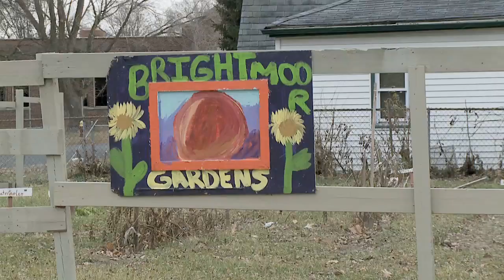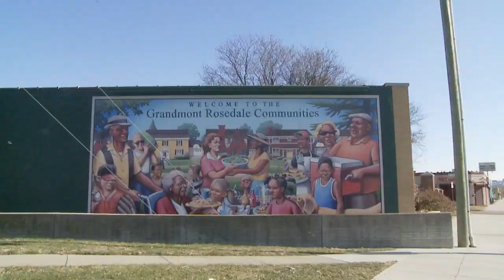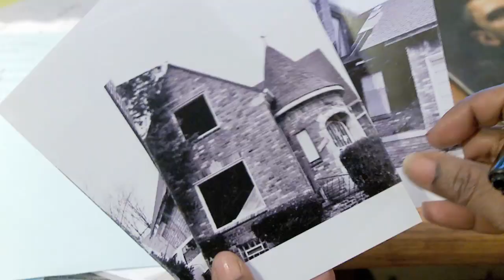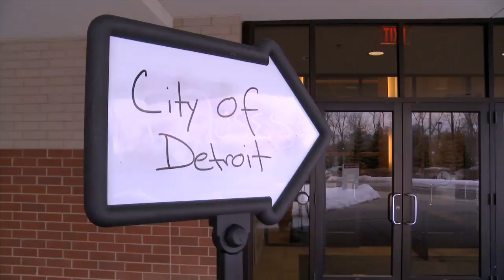Federal Reserve Neighborhood Stabilization Video Reports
Detroit, Michigan: Community Engagement

In Detroit, decades of population loss coupled with the foreclosure crisis has created a pivotal moment in which the city must reinvent itself. The city is partnering with community leaders to bring together thousands of residents to help make the tough choices that will shape Detroit's future.

OPEN
Governor Elizabeth A. Duke
In Detroit the nexus between decades of population loss and the foreclosure crises have
created a pivotal moment in which the city of Detroit must reinvent itself. The city is
partnering with community leaders to bring together thousands of residents to help make
the tough choices that will determine the city's future.
SHOTS OF DETROIT
Karla Henderson
"When the foreclosure crises hit Detroit, people were being evicted from their homes,
our vacancy rate was skyrocketing and we really did not have a mechanism to deal with
the population that was leaving the city of Detroit."
"It's a challenge that the city has been facing over the last 50 years. The city was built
for 2 million and we lost almost a million people so something has to be done about it.
And that's really what The Detroit Works Project will address."
Announcer
Welcome to the Detroit Works Project Community Meeting.
Karla Henderson
"The Detroit Works Project will lay out the blueprint for the future of our city.
Woman from Grandmont Rosedale
We know that the biggest and most impactful changes result from listening and working
with residents."
Tom Godderris
"It almost took this much of an economic and housing crisis to kind of jolt people to
saying, "You know, we really need to—to come up with bolder, more creative ideas."
Karla Henderson
"We kicked off in September of 2010 with community forums, had feedback from almost
5,000 residents."
Marja Winters
What is the most damaging impact of population loss in your neighborhood?
Marja Winters
What is your neighborhood's most important asset?
Detroit video transcript
2
Karla Henderson
It's going to give us a guide in terms of how we allocate resources, how we do zoning for
particular parts of the city and the civic engagement component is crucial to the success
of the plan."
Marja Winters
44% of you responded that a sense of community is your neighborhood's most important
asset.
Karla Henderson
"Every citizen, every stakeholder, our suburban counterparts everybody has a voice in
the future of the city of Detroit."
OUT OF MEETING AND ON THE STREETS OF DETROIT
Karla Henderson
"We know we're going to have some tough conversations with our community. Being
able to explain the level of service a citizen or stakeholder can expect in a certain
neighborhood. Lighting and trash removal and snow plowing and road resurfacing - we
are going to be making very strategic decisions of where we put our resources. We're
not going to say that one neighborhood is going to get benefit at the cost of others but we
know we don't have enough resources to go around."
WE ARE IN BRIGHTMOOR NEIGHBORHOOD
Riet Schumack
Brightmoor is a very impoverished, very thinly populated, very blighted neighborhood in
Detroit. The vacancy rate is probably 70%.
Chazz Miller
In Detroit obviously we've got a lot of blight and I was looking at different ways to deal
with the blight. The struggle that a butterfly goes through so it can fly for me is symbolic
for Detroit and what it is going through.
Karla Henderson
"Probably perhaps the tougher conversations will be to go to a community like
Brightmoor and say, the city will not be aligning its resources for your redevelopment
strategy on single family homes. But if there is urban agriculture or some kind of
community garden, we perhaps can support those kinds of efforts. We just have to be
very, very strategic with our limited resources."
TRANSITION TO GRANDMONT ROSEDALE NEIGHBORHOOD...